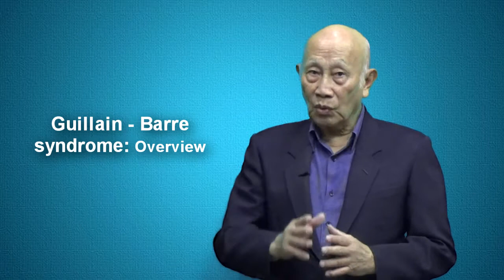Guillain - Barre syndrome : Overview /โรคจีแลง - บาร์เร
โรคกีแลงชบาร์เร (GBS) มีชื่อให้เรียกได้มากมาย ขึ้นว่า มันพบที่ส่วนใหน
ของโลก ถ้าเป็นที่สหรับเรียกว่า. Acute inflammatory demyelinating polyradiculoneuropathy (AIDP), หรือ Miller – Fisher syndrome (MFS) พบได้บ่อยในเอชีย หรือ Acute motor Axonal neuropathy (AMAN) และ Acut motor-sensory axonal neuropathy (AMSAN) พบได้มากในจีน,ญิปุ่น และเมกซิโก

โรคจีแลง-บาร์เร ป็นโรคที่เกิดจากการแพ้ภูมิตนเอง  ซึ่งระบบภูมิคุ้มกันหันมาทำลายเส้นประสาทที่ทอดตัวออกมาจากสมอง และไขประสาทสันหลัง
อย่างเฉีบพลัน โดยไม่สามารถคาดการณ์ได้  ...เป็นการทำลายเยื้อหุ้ประสาท หรือปลอกประสาท (myelin sheath) ก่อให้เกิดมีอาการอ่อนแรง,เสียว และไม่ช้ามันจะลุกลามไปทั่วร่างกาย  ทำให้เกิดอัมพาติขึ้น สามารถทำให้การหายใจล้มเหลว...

ในคนที่เป็นโรคดังกล่าวควรรับเข้าไว้รักษาในโรงพยายาลอย่างรีบด่วน

โรคดังกล่าว  สามารถเป็นได้นานหลายวัน  หรือหลายอาทิตย  โดยมีอาการ
อ่อนแรงไม่สูงสุดภายใน 2 – 4 อาทิตย์แรกหลังกิดมีอาการ

อย่างไรก็ตาม  โรค GBS เป็นโรคที่พบได้น้อยมาก  โดยมันสามารถเกิดขึ้น
กับคนทุกเพศ ทุกวัย- ชาย และหญิงเกิดได้เท่าๆ กัน  ซึ่งโรคดังกล่าวมักเกิดตามหลังการอักเสบของเชื้อไวรัสชนิดต่าง  เป็นต้นว่าเป็นหวัดใหญ่ หรือ
โรคไวรัสลงกระพาะ...

แม้ว่าเราไม่สามารถรักษาให้หายขาดได้  แต่จากการรักษาสามารถทำให้
อาการดีขึ้น ทำให้ระยะเวลาของการเป็นโรคสั้นลง  ซึ่งคนส่วนใหญ่สามารถ
ฟื้นตัวสู่สภาพดิมได้  มีบางรายยังมีอาการอ่อนแรง ลชา และหนือยพลียหลง
เหลืออยู่...